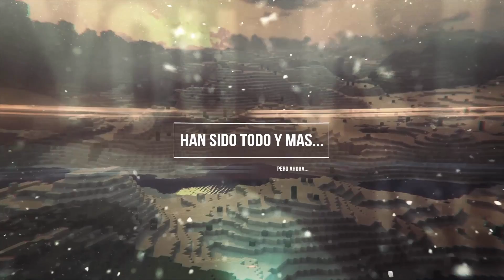Las Alas de Racso_I - Capítulo 15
Nuevo servidor, nuevo estilo, nuevas aventuras
Conseguiremos las alas Elytra para Racso_I?

►►►►► Acuérdate de leer la descripción! ◄◄◄◄◄

Servidor Premium y No-Premium de Minecraft. La Familia de Las Valkirias te espera.

Las Valkirias Minecraft
Servidor Minecraft 24/7